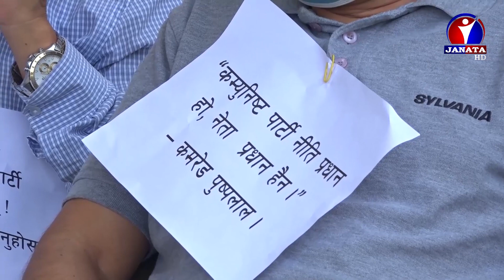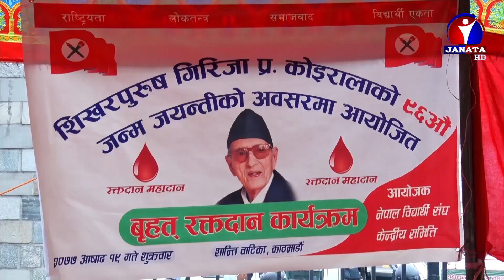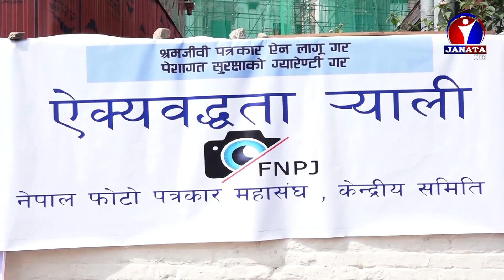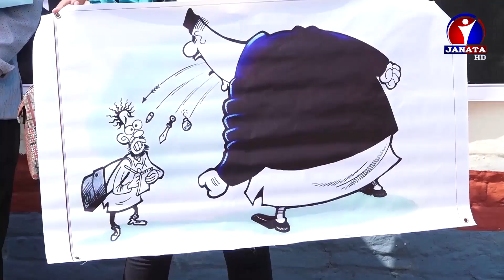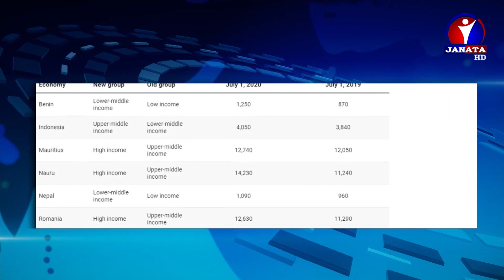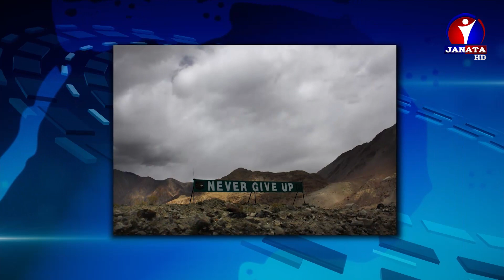English News || 2077 Ashar 20